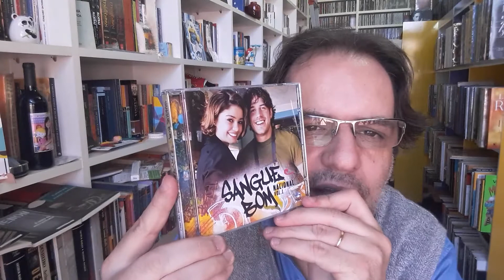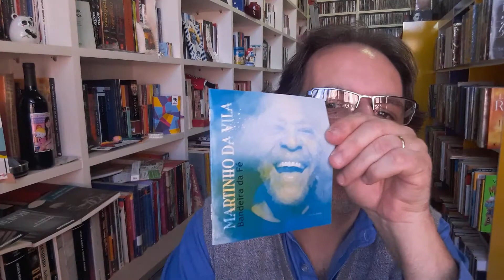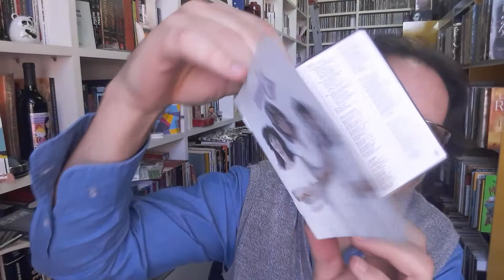CDteca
Sangue Bom – Nacional – vol. 1
Martinho da Viola – Bandeira da Fé
Harmony Cats – 1983

Adquira produtos do Acervo de Navarco Maia, visite nossa loja